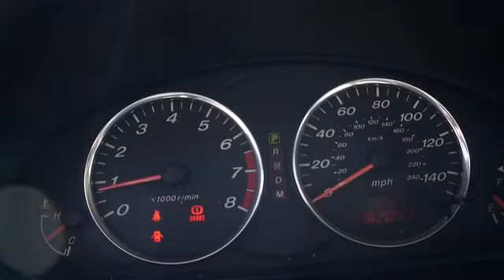2004 Mazda 6 - Sedan Santa Barbara Goleta Carpinteria Ventura Oxnard Santa Barbara CA M800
2004 Mazda 6  - Stock#: M80006A - VIN#: 1YVFP80C945N09165

Perry Ford
440 Hitchcock Way